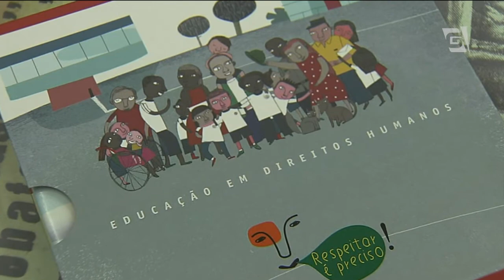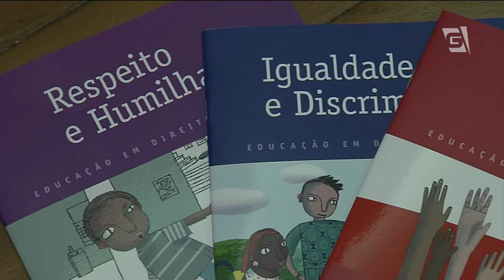Escolas municipais vão divulgar Direitos Humanos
Foi lançado hoje em São Paulo o material "respeitar é preciso" que visa a educação em direitos humanos nas escolas municipais. O projeto é uma parceria do instituto Vladimir Herzog com as secretarias municipais de direitos humanos e educação.